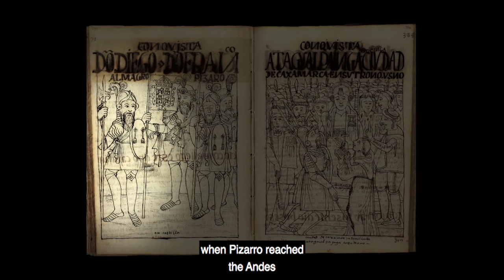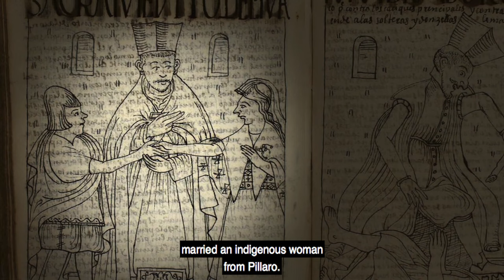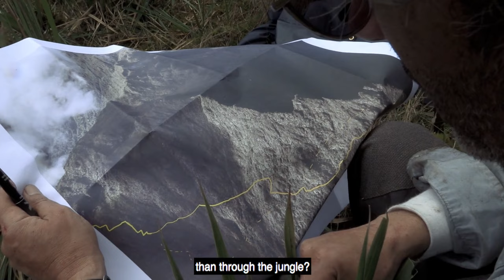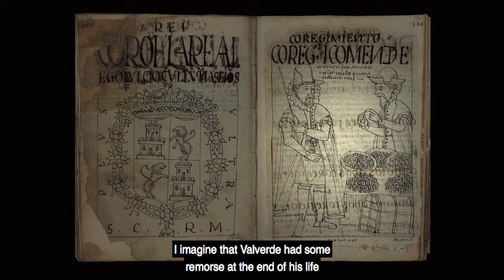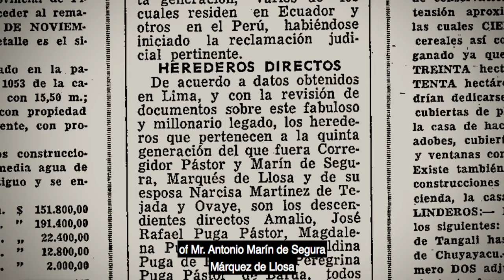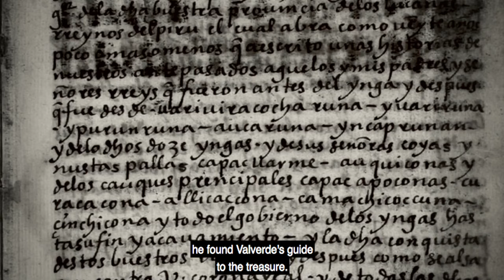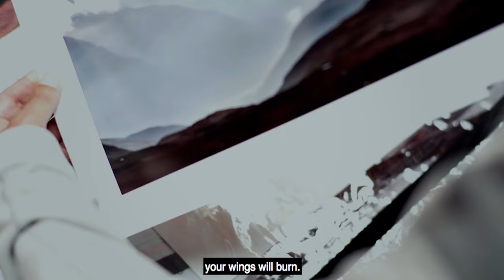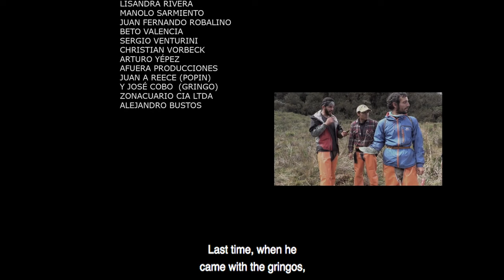The Lost History of the Treasure of the Incas. LLanganati's Secret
Documentary of the famous explorer and photographer Jorge Juan Anhalzer. In Ecuador there is a hiospito place full of roads traced by the Incas. Several explorers and treasure hunters have traveled to these famous mines, it is presumed that the English have already taken part of these treasures, learn the history ...
South Amércia - Ecuador